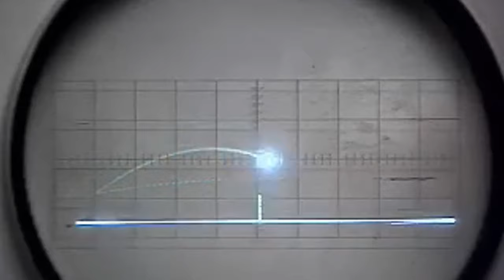15 Fascinating Facts Every Gamer Should Know!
Get ready to be amazed! Uncover 15 mind-blowing gaming facts that will blow your mind.